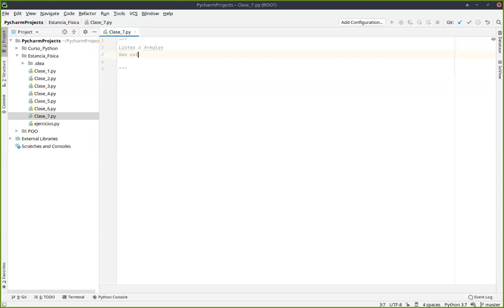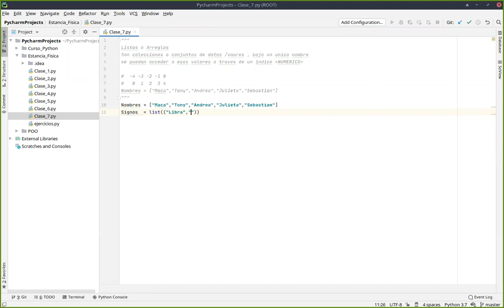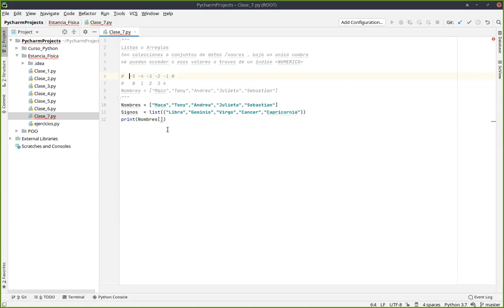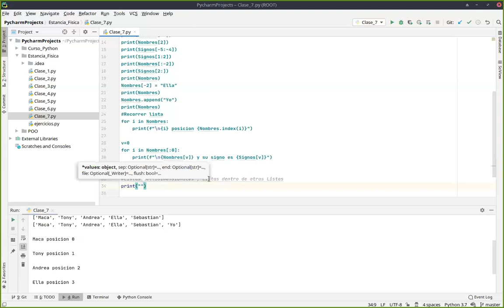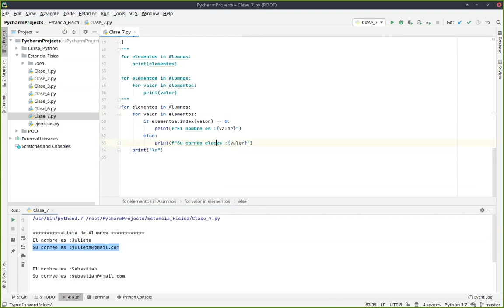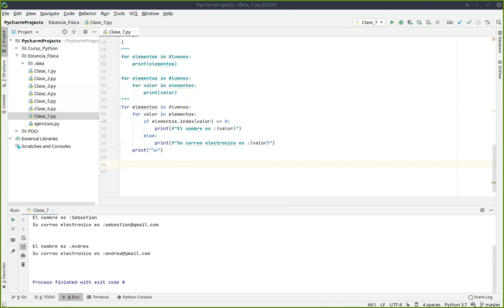Curso Python (Listas)